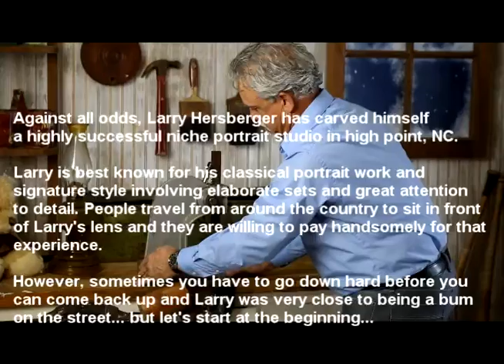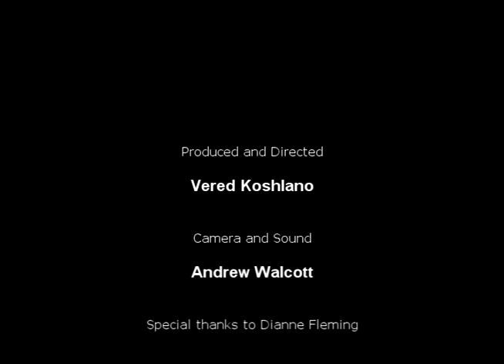Interview with Larry Hersberger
An insightful talk with Larry Hersberger from Kissing Tree Studio about the future of portrait photography, a few great marketing tips and a motivating fresh attitude. If you are a people photographer you will be happy to know Larry :)